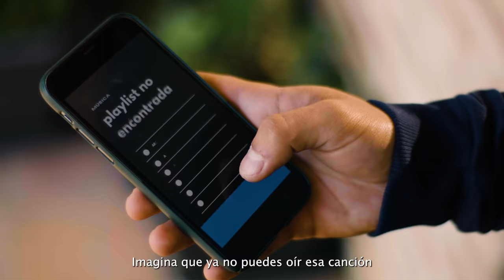StopPiratería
StopPiratería Campaña 'Que no te roben la emoción. Protege la cultura' del Ministerio de Cultura y Deporte.